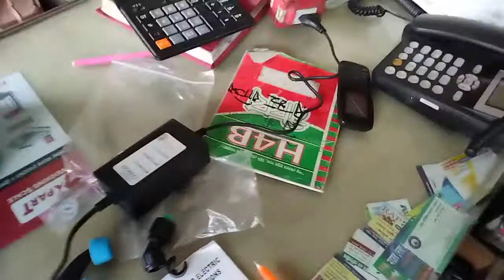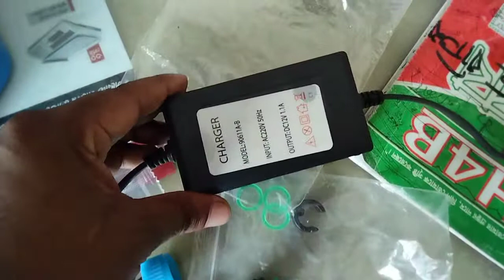জীবানুমুক্ত করার স্প্রেয়ার মেশিন| Shah poran poultry services .01760350717 .01919937528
জীবানুমুক্তকরারস্প্রেয়ারমেশিন ইসপ্রেমেশিন SpraMasine Shah poran poultry services |শা্হ পরান পোল্ট্রি সার্ভিসেস

ব্যাটারি চালিত আপডেট জীবানুমুক্ত করার স্প্রেয়ার মেশিন, এটা দিয়ে আপনি আপনার খামারে স্প্রে করে জীবানুমুক্ত করতে পারবেন অতি সহজেই, এটা যে কোন জায়গায় ব্যাটারিরর ব্যাকআপ মাধ্যমে স্প্রে করতে পারবেন, বিশেষ করে সবজি চাষ করার জন্য এটার ভূমিকা অপরিসীম .

Features.

.Every product is 100% examined especially for the product function

.the thick product tank can resist uv durable plastic, heavy duty plastic pump,safety relife valve, solid starp

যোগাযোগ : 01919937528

shah_poran_poultry_services

sprayer_machine_bd_price_list

জীবানুমুক্ত_করার_স্প্রেয়ার_মেশিন